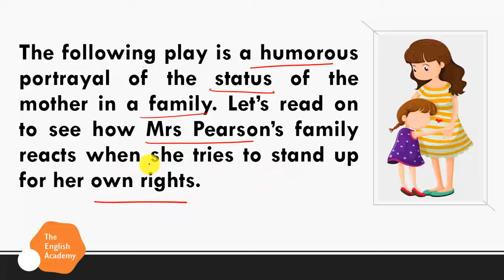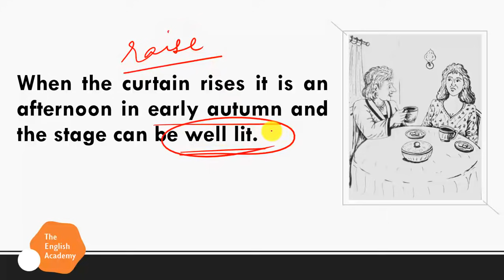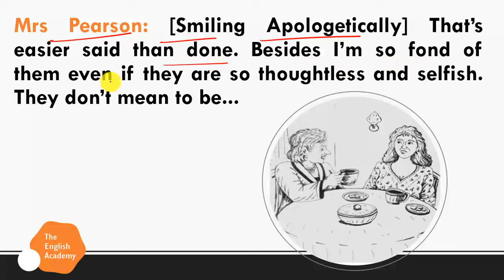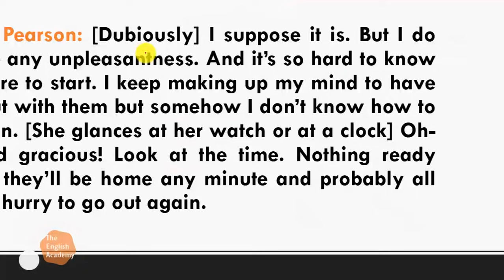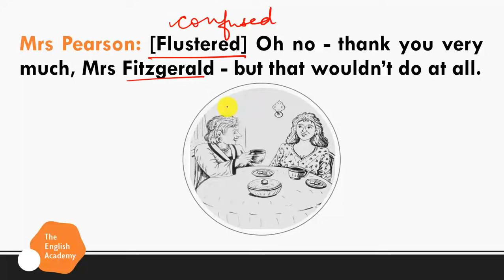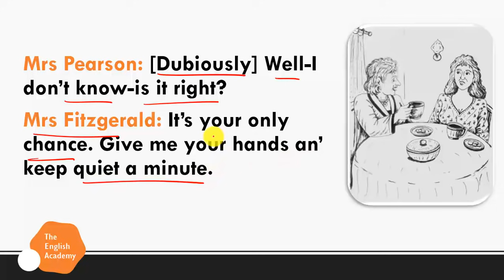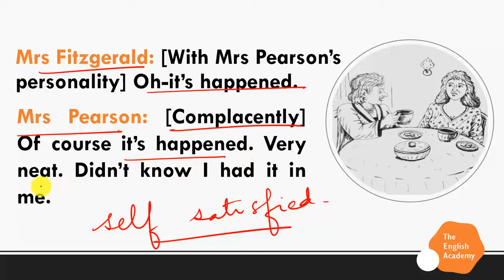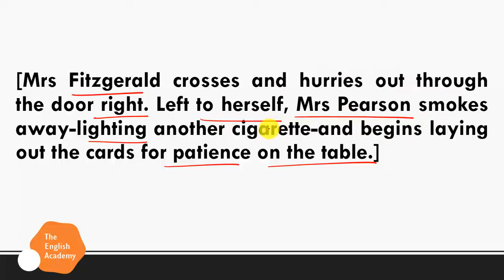Mother’s Day English Class 11 Snapshots Chapter 5 Explanation Part 1/4 as per CBSE NCERT Syllabus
Mother’s Day English Class 11 Snapshots Chapter 5 Explanation Part 1/4 as per  CBSE NCERT Syllabus | Mother’s Day CBSE Class 11 NCERT English (Snapshots) Lesson 5 - Detailed explanation of the lesson along with meanings of difficult words.

Mothers day Line by Line Explanation by Ruchika Ma’am for The English Academy -  The play Mother’s Day written by J.B. Priestly reveals how a mother’s efforts are ignored by her family. It narrates how the family members who work eight-hour shifts a day look upon her although she works for the whole day and all week. After all, she does for them, they take her for granted. They make her feel obligated to provide for them and do not even appreciate her efforts. It revolves around how her friend Mrs. Fitzgerald who is a fortune teller helps her earn the place and respect she deserves as the woman of the house.

MOTHERS DAY
Part 1 of 4 (Page 32 - 37)
Part 2 of 4 (Page 37 - 43)
Part 3 of 4 (Page 43 - 46)
Part 4 of 4 (Page 46 - 52)

Mother’s Day Class 11 English Snapshots Chapter 5 Explanation Part 1/4 as per  CBSE NCERT Syllabus

Mother’s day Notes and Question Answers with the meaning of difficult words are given

Mother’s Day  - Class 11 English Snapshots book chapter 5 explanation

Mother’s Day  Class 11 English Snapshots book chapter 5 explanation| CBSE NCERT Syllabus